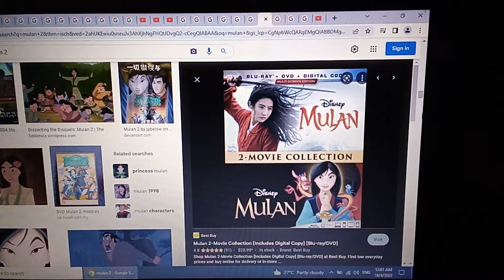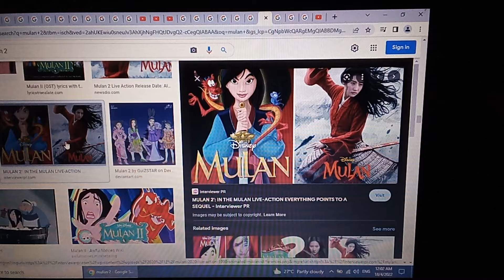video vtentang berita semang : mulan 2